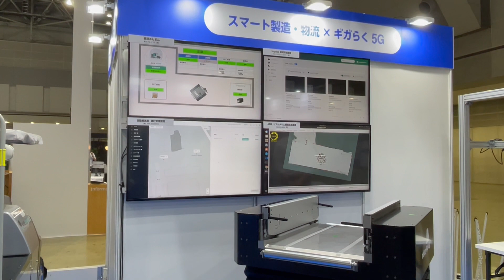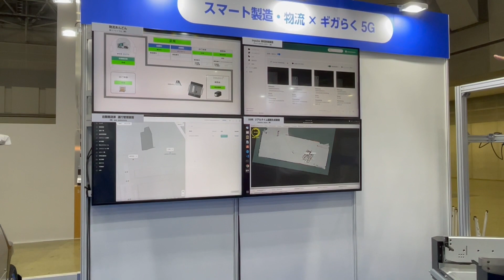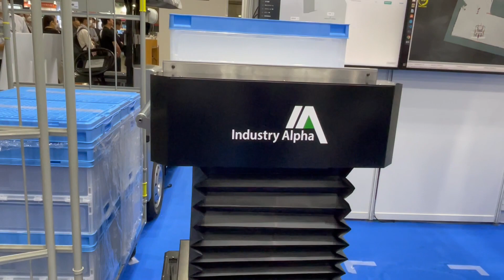NTT東日本が「ワイヤレスジャパン2023」で披露した製造・物流工程におけるローカル5Gのデモンストレーション